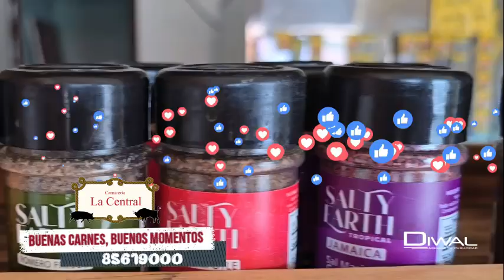Carnicería la Central en Guápiles, Pococí, Limón, Costa Rica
Visítenos en nuestras diferentes carnicerías, estamos para servirles.
📍 85619000 Carnicería La Urba
📍 87528450 Carnicería Coopevigua
📍 86188450 Carnicería Río Frío